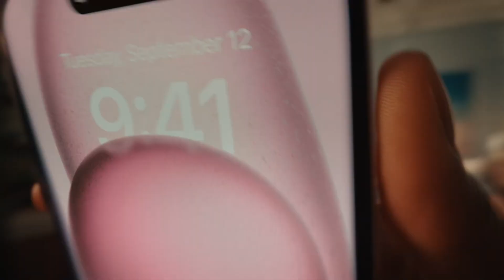iphone 15/15 Plus Features and First Look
Apple announced iPhone 15 and iPhone 15 Plus at Sep 2023 event

Here are everything you need to know about iPhone 15 and iPhone 15 Plus

- Dynamic Island
- New 48MP camera, Super-high-resolution photos, 2x Telephoto
- Durable color-infused glass and aluminum design
- USB-C Charging connector
- Display: 6.1 inch Iphone 15 and 6.7 inch Iphone 15 Plus
- Colors: Pink, Yellow, Green, Blue, and Black
- Capacity: 128GB, 256GB, 512GB
- Price: Iphone 15 from $799 and Iphone 15 Plus $899

Looking to buy a case to your iphone 15 plus?